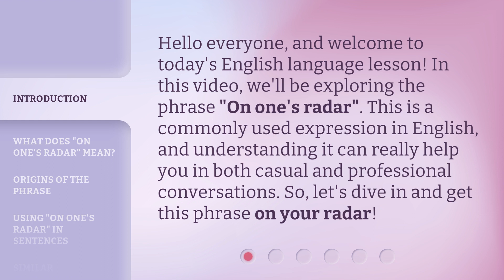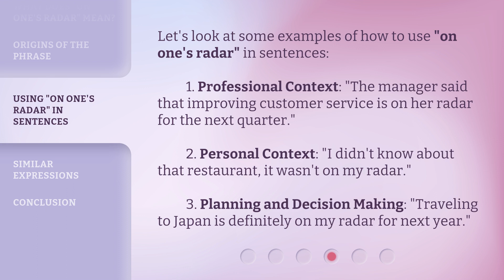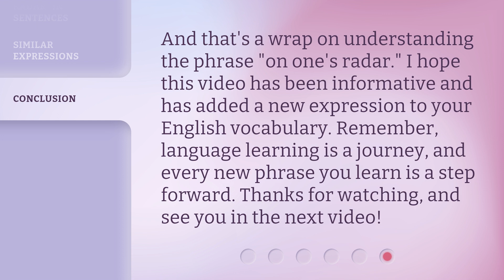On Your Radar: Understanding This Common English Phrase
On Your Radar: Decoding This Popular English Phrase • In this video, we delve into the meaning and usage of a commonly used English phrase that you've probably heard before. Join us as we unravel the mystery behind this phrase and enhance your language skills!

00:00 • Introduction - On Your Radar: Understanding This Common English Phrase
00:31 • What Does "On One's Radar" Mean?
01:01 • Origins of the Phrase
01:31 • Using "On One's Radar" in Sentences
02:00 • Similar Expressions